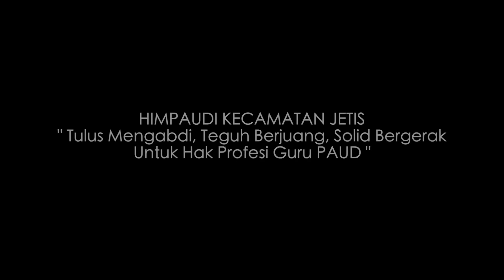JUARA 2 VIDEO KREATIVITAS SENI - HIMPAUDI KECAMATAN JETIS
Karya terbaik lomba video kreatif dalam Grand Final Event Gebyar Kreasi Himpaudi dari 18 kecamatan berhasil diseleksi. Mengangkat tema Zero Stunting Dan Praliterasi, dua lomba video kreatif masing-masing Kreativitas Seni Budaya dan Pojok Kampung, menghasilkan enam karya terbaik.

Meliputi pemenang juara lomba video kreativitas daerah juara 1 diraih Kecamatan Gedeg, juara 2 dimenangkan Kecamatan Jetis, dan juara 3 adalah Kecamatan Bangsal. Sedangkan untuk pemenang lomba video Pojok Kampung, juara 1 kembali diraih Kecamatan Gedeg, di posisi runner up Kecamatan Jetis berhak menyandang kembali juara 2, serta juara 3 dipegang Kecamatan.

Sedianya,  para pemenang akan mendapatkan hadiah berupa tropi, sertifikat serta uang pembinaan. Penyerahan hadiah dilakukan bersamaan Grand Final Lomba Kolase dan diserahkan langsung oleh Bupati Mojokerto Bupati Ikfina Fahmawati di Pendapa Graha Majatama Pemkab Mojokerto, Minggu (11/9).